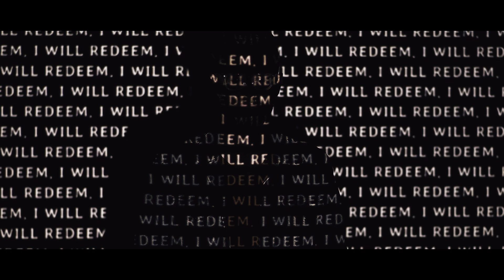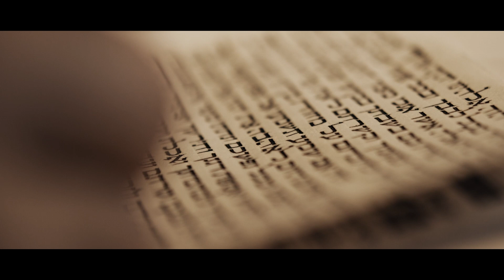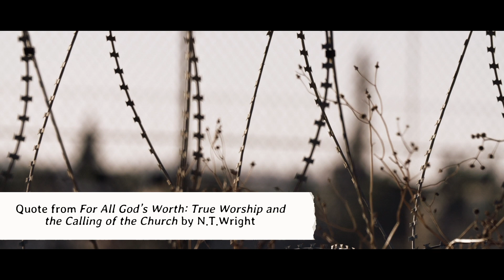Promises, Promises Week 1 (On Site in Israel and Jordan)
This video was part of the teaching series "Promises, Promises." This series was recorded in early 2020 on site in Israel and Jordan with Aaron Patton, pastor at Bridgewater Church in Vestal, NY.